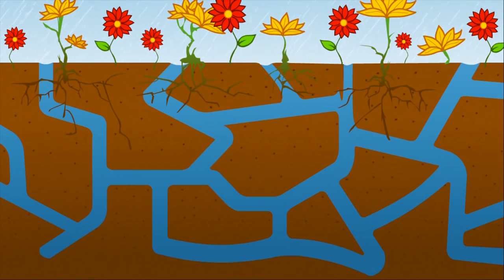Tupperware Eco Tupper Kids Garrafa de Água Infantil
Nova linha de garrafas Infantis da Tupperware a Eco Tupper Kids. Chegou com toda a turma pra ajudar o planeta!

A Tupperware é vendida em mais de 100 países e conhecida pela sua excelente qualidade e inovação. Garantido para você 10 anos de durabilidade e garantia.